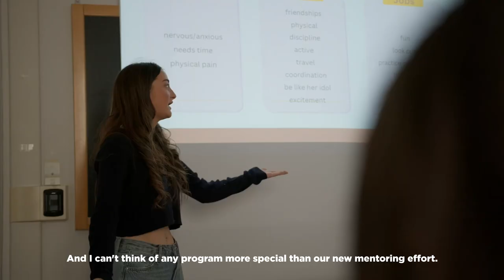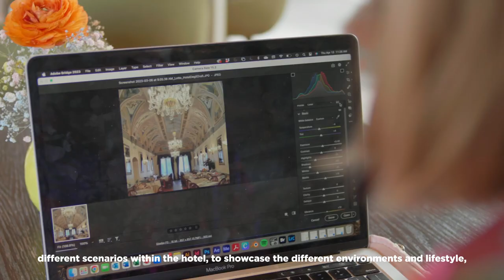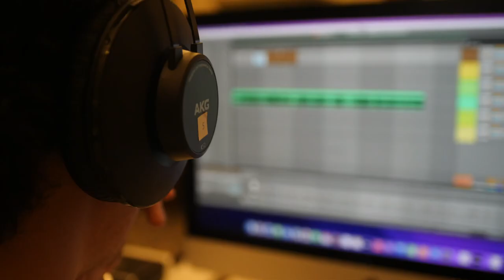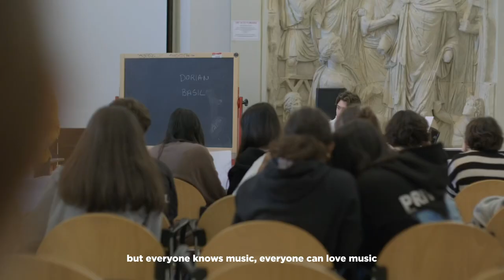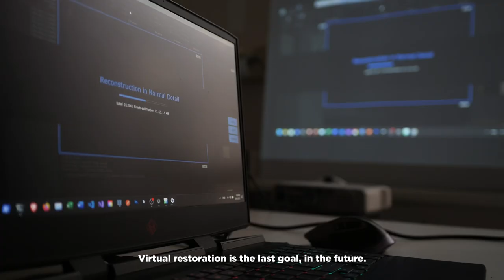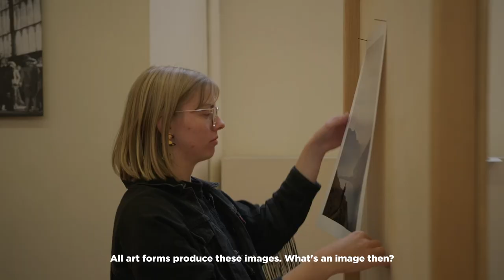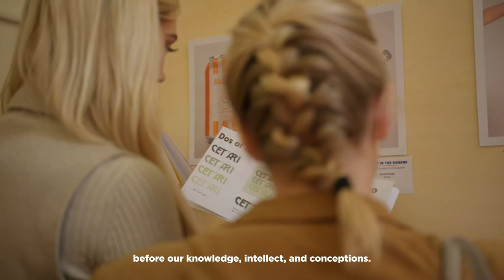Istituto Lorenzo de' Medici - promotional video A.Y. 2022-2023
This year, Istituto Lorenzo de’ Medici (LdM) proudly celebrates its 50-year anniversary in international education. Founded in 1973 by the Guarducci family, today, LdM remains a stronghold not only in Florence’s and Tuscania’s global communities, but also as a pillar of international education. With an annual average of 3,000+ students from over
By stimulating intellectual growth and fostering a deeper cultural awareness, LdM has impacted the personal development of thousands of individuals, many of whom have influenced the legacy and trajectory of the Institute over the course of 50 incredible years.